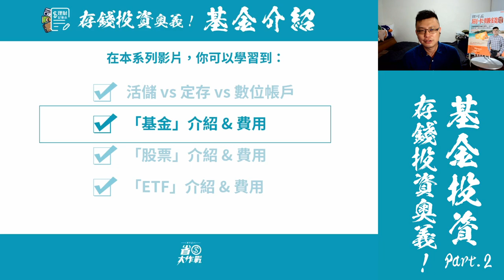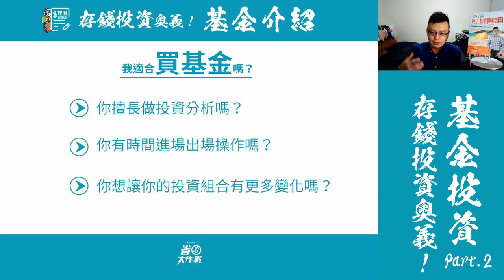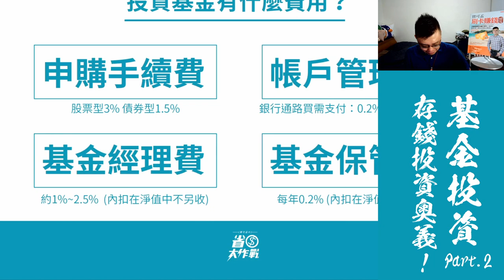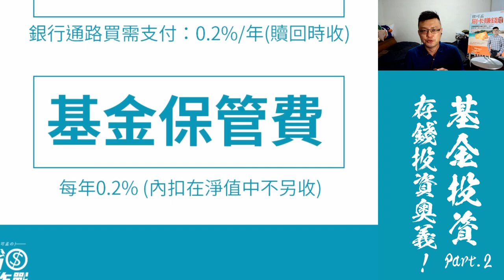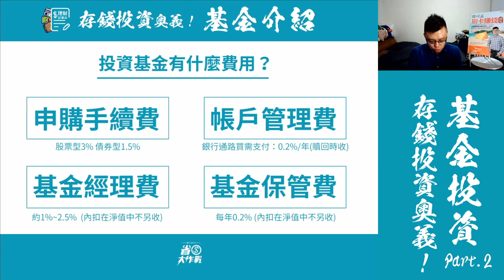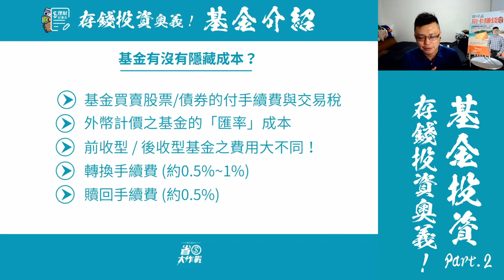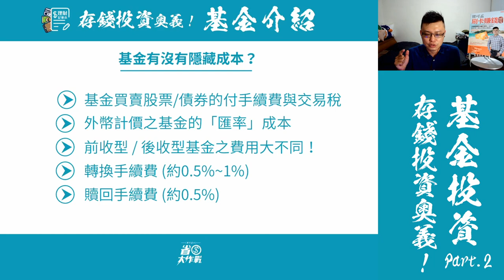【存錢投資奧義】共同基金介紹 Part.2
關於「共同基金」你了解多少？銀行跟業者都跟你說要花3000元買基金投資，但你知道內部的成本有哪些嗎？第二支影片，來探討你所需支出的「費用」問題，務必小心這些陷阱！「知已知彼，百戰不殆」就是最佳的投資策略，一定要了解你所使用的工具，才能在投資戰場中立於不敗之地。